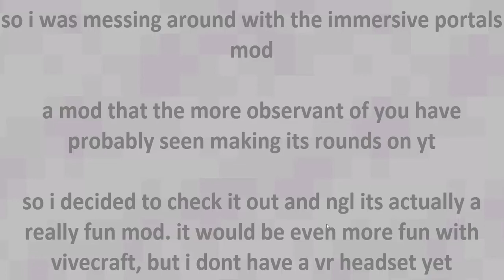Immersive portals mod review - pretty chill mod ngl pretty cool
this was just a lot of messing around with the imersive portals mod i had a lot of fun with this but once i get a vr headset im going to try the same things i did here and see how it goes.

if u like music check me out on spotify or apple music, u just have to look up the channel name